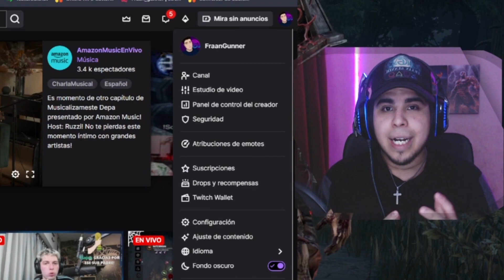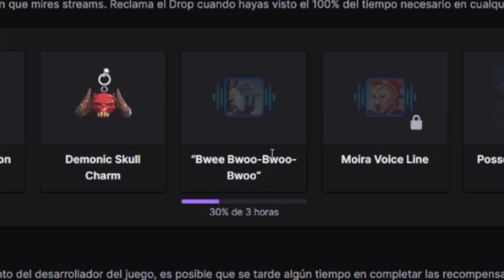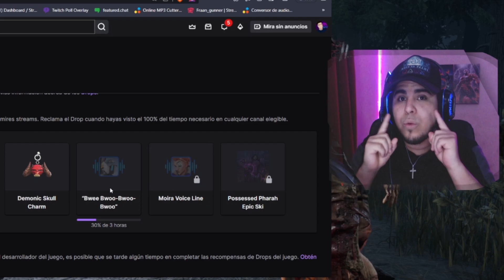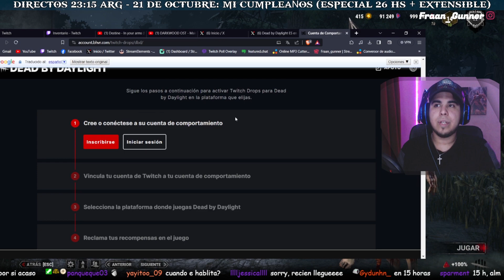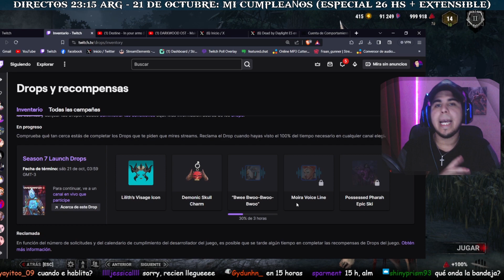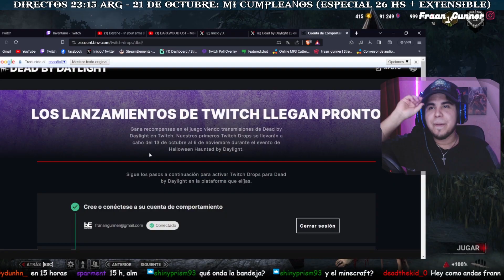🔴Como RECLAMAR Los DROPS En Dead By Daylight👍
--No importa que tan fuerte te consideres... Lo que importa es cuantos golpes resististas, y SIN RENDIRTE, sigas avanzando!--

*Codigo de Creador: FRAANGUNNER

*Mi Instagram: fraan_gunner

*Mi Twitter: @GunnerFraan

*Donaciones: Si queres mostrar tu apoyo al canal de una manera mas DIRECTA, podes hacerlo cuando yo este haciendo una TRANSMISION EN VIVO. Desde ya, MUCHAS GRACIAS.

Codigo de Verificacion: DOTJE2